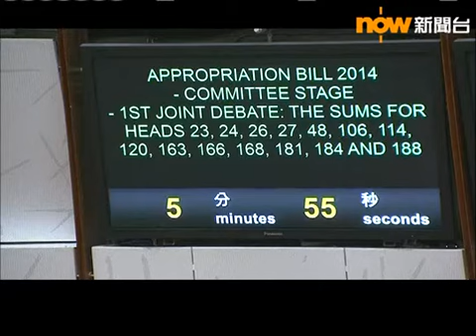立法會拉布day 01 建制派反拉布